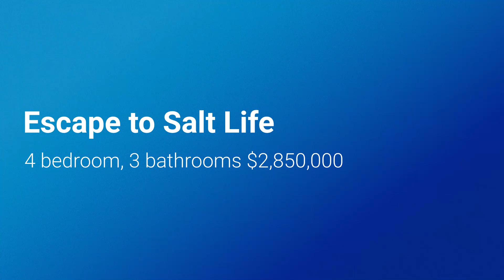268 St Thomas Ave, Key Largo FL 33037 Waterfront Pool Home l 4 bed 3 bath 75ft Dock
268 St Thomas Ave, Key Largo FL 33037 Waterfront Pool Home 4 bed 3 bath 75ft Dock
This stunning home offers the ultimate tropical living experience with its spectacular pool and a perfect setting to enjoy the salt life. With plenty of space for all your water toys, this home is the perfect place to relax and entertain. The open floor plan features high ceilings, tiled floors, and plantation shutters throughout. The top-of-the-line appliances and large center island with a Viking gas stove make this home a chef's dream, offering plenty of counter space and ample cabinetry.

The 4/3 all-on-same-level layout makes living in this home a breeze. The easy walk-in showers and soaking tubs provide the perfect escape after a long day. With nothing to do but move in, this home is perfect for anyone looking for a low-maintenance property.

The 700 square feet of enclosed downstairs storage, shed, and expansive carport provide plenty of space for all your belongings and vehicles. The patio area with artificial turf, private pool, and mature landscaping is perfect for enjoying the outdoors. The wrap-around terrace overlooks the canal and offers stunning views of the water. A Large backyard provides space to relax and spend time with family and friends. Come experience the Great Way of LIfe in the Keys!

The 75ft protected dock, 12k# boat lift, and davits offer direct ocean access and are just minutes away from the best fishing and diving spots. The metal roof, impact windows, and doors offer added security and protection. The property is walled and gated for privacy.

Located near shopping, restaurants, and a park with tennis and pickleball courts, this home is in an excellent location. Within two blocks, you'll find great bars for happy hour. And, with Miami only an hour away, you'll have easy access to all that the city has to offer.

If you're looking for the perfect piece of paradise to call home, this property is a must-see. Call today to schedule a viewing and own your own slice of tropical paradise.

A large backyard provides a space to relax, and spend time with family & friends creating precious moments creating your story.

Florida Keys Real Estate is gaining more and more popularity among those looking to get away from the big cities. This is truly a paradise where you get to enjoy a small-town community with all the conveniences nearby.

Listed exclusively with Terry Canto from American Caribbean Christie's International Real Estate of the Florida Keys.

More Information on this home or any other homes in the Keys

Don't forget to click the 🔔 icon for notifications when I post a new video!